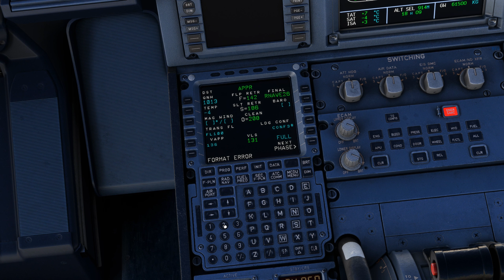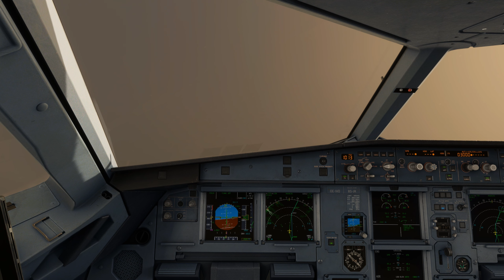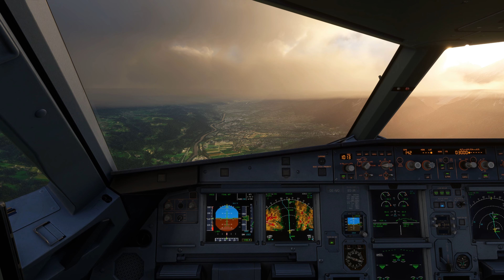[MSFS RTX 4090] Innsbruck (LOWI) Circle To Land Approach Easyjet A320 [Ultra Settings] 4K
A Scenic Beautiful Approach Into Innsbruck Austria Performing A Circle aro Land Approach Into Runway 08 With EasyJet A320.

Also Any Special Flight Requests Or Landing Requests Do Leave A Comment Of The Aircraft,Airline, & Location And Ill Be Sure To Check It Out!
MSFS Addons:
Reshade Colour Gradient Custom Preset.
Subtle Taxi Ribbon
New Light Setting PMDG 737-800
Misc Runway Lights
Andres 3D Airport Lights
We Love VFR Region 1
Orbx: The Channel Island Vessels
Orbx: Alro Creation Lighthouses
Orbx: Sightseeing Vessels Core
//42 Flow
Replay System
Payware Aircraft:
PMDG 737-700
PMDG 737-800
BAE 146 Professional
Full Gaming PC Specs:
Monitor: Samsung Odyssey G7 240hz Gaming Monitor
CPU: I7-9700K @ 5.3Ghz
GPU: MSI RTX 4090 X TRIO 24GB
Motherboard: Z370-P II
SSD Storage: FIRECUDA 1TB
Internal HDD Storage: 1TB Seagate HDD
external HDD: Seagate 4TB
Watercooler: Corsair H150I RGB
RAM: 64GB 3600Mhz